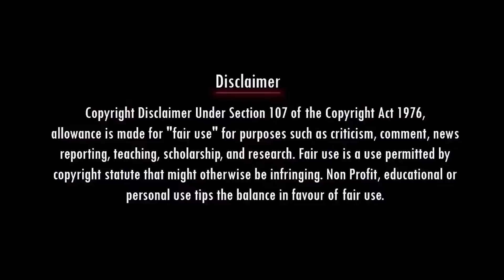படுத்தே விட்டான்யா | SAVUKKU SHANKAR | PTR AUDIO LEAKS | DMK FILES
Account details
Name: Nadodi Mannan
Account Number: 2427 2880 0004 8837
IFSC: ICIC0000106